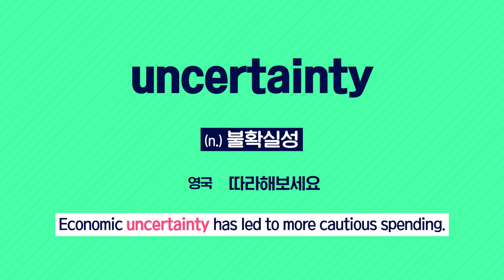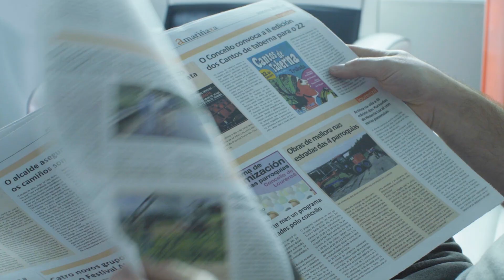[Vol.65_Unit 02] Business: Lodging (Review)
News & Story (Advanced) Unit 02. Airbnb Forecasts Lower Third-Quarter Revenue